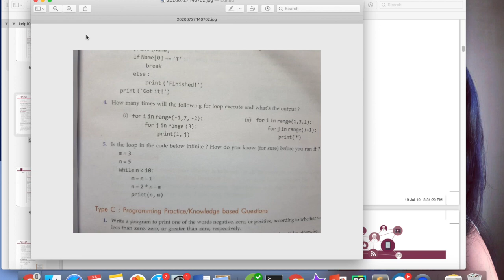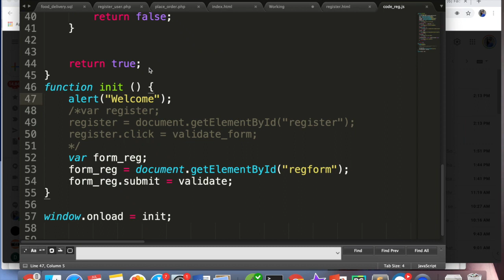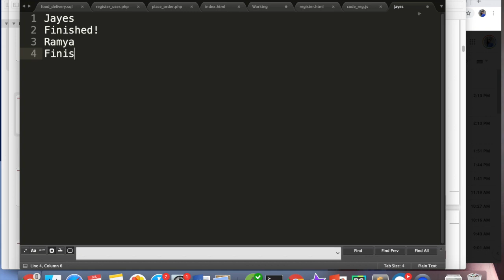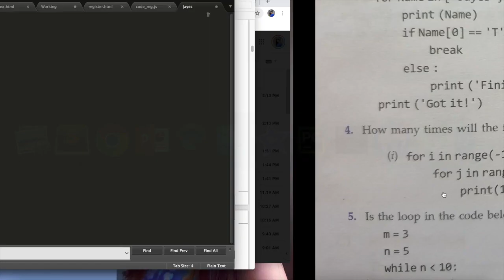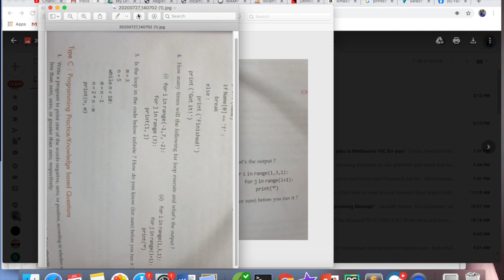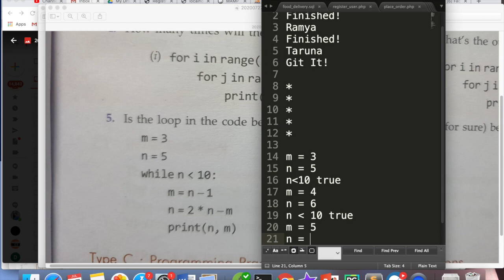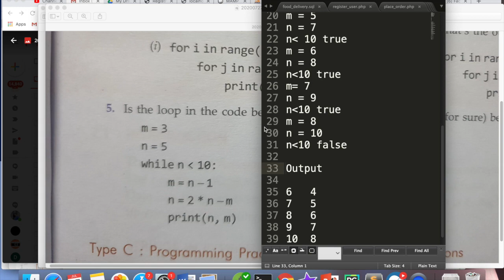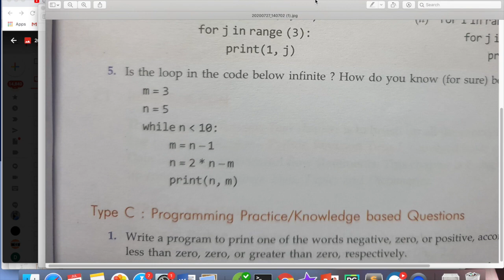Lesson#5, Python Output Questions, Revision Tour 1 Class XII Computer Science CBSE Board 2020-21